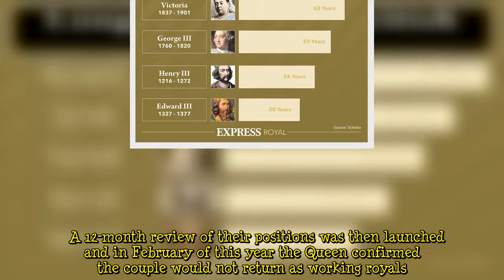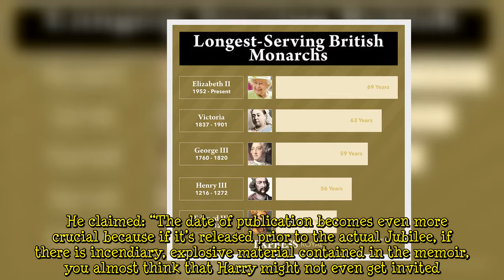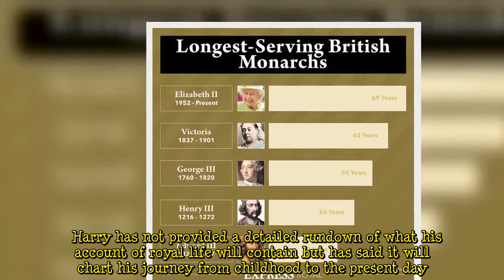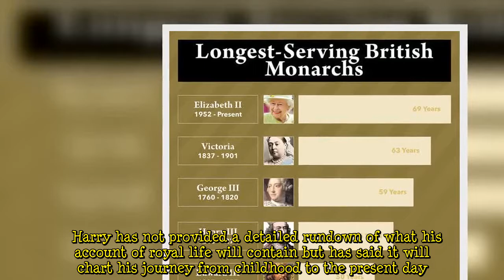Queen may not invite Prince Harry for Jubilee if memoir ‘too incendiary’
Queen Elizabeth II, 95, is Britain’s longest-serving monarch and next year will celebrate her 70th year on the throne. The Platinum Jubilee will mark Her Majesty’s historic milestone and her decades of extraordinary service. During her remarkable reign, the Queen has faced many difficult moments, from her coronation aged just 25 after her father George VI passed away, to the death of Princess Diana.      The exit of her grandson, Harry, 37, and his wife Meghan Markle, 40, from the Royal Family is among the recent royal crises the monarch has had to contend with.  The Duke and Duchess of Sussex dramatically announced last January that they would step back as senior royals before they moved t  ...